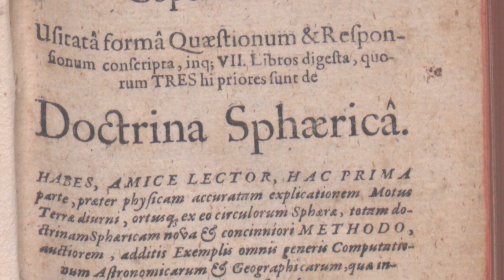Kepler's Song by Daniel Kelly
Was singing this song and wondering what words might fit in a re-write, this was the result.

The song is old (1867), but gained a bit of modern popularity when Alison Krauss' version was included in the film 'O Brother, Where Art Thou':

Images from Pixabay and Wikipedia.